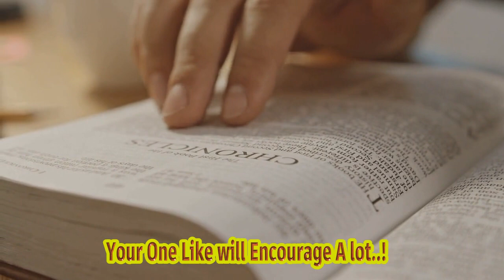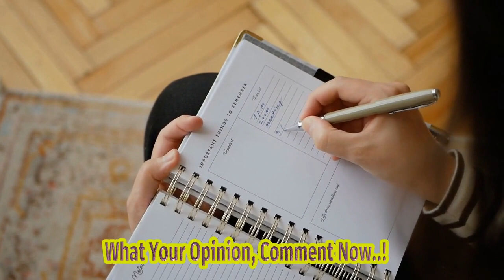K-pop Group Stray Kids' Lee Know, Hyunjin And Seungmin Involved In Car Accident - E! News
Title: Breaking News: Stray Kids Members Involved In Serious Car Accident - Latest Updates And Reactions Description: In A Shocking And Heartbreaking Incident, Members Of The Beloved K-pop Group Stray Kids Were Involved In A Car Accident On [date]. This Video Provides All The Latest Updates And Reactions Surrounding This Distressing Event. Join Us As We Discuss The Details Of The Incident, The Condition Of The Members, And The Outpouring Of Support From Fans. Hashtags: straykids caraccident breakingnews kpopnews Tags: Stray Kids, K-pop, Car Accident, Lee Know, Hyunjin, Seungmin, Breaking News, Latest Updates, Reactions, Support, Fans, K-pop News Remember To Use Commas To Separate The Tags And Hashtags In The Youtube Video Upload Section. K-pop Group Stray Kids Reveal Their Secret Nicknames For Each Other | Besties On Besties | Seventeen|stray - All In Your Mind (1970) Original Edited 3.58 Version (quality Rock Band) Seventeen,seventeen Magazine,17 Mag,17 Magazine,kpop Seventeen Magazine,besties On Besties,17 Besties On Besties,seventeen Besties On Besties,besties On Besties Stray Kids,stray Kids,stray Kids Seventeen,seventeen Mag Stray Kids,straykids,seventeen Besties On Besties Stray Kids,bestie On Besties Stray Kids Seventeen,stray Kids Seventeen Magazine,seventeen Magazine Straykids,besties On Besties Seventeen,seventeen Youtube,kpop Seventeen, ,seventeen Mag|stray,all In Your Mind,hard Rock Music,heavy Rock Music,1970's,del Bromham Subtitles: In A Distressing Turn Of Events, The Popular K-pop Group Stray Kids Faced A Car Accident Involving Three Of Its Members. Lee Know, Hyunjin, And Seungmin Found Themselves Caught Up In The Incident While They Were On Their Way To A Destination. The Accident Occurred On [date], Leaving Fans And The Entertainment Industry Shocked And Concerned For Their Well-being. Fortunately, There Is Some Relieving News To Report. All Three Members Have Been Reported To Be In Stable Condition, Providing A Glimmer Of Hope Amidst The Concern. Currently, They Are Receiving The Necessary Medical Treatment, With An Intensive Focus On Their Road To Recovery. In This Video, We Aim To Provide Detailed Updates On The Progress Of Lee Know, Hyunjin, And Seungmin As They Navigate Their Path To Recovery. Their Health Progress Will Be Closely Monitored, And We Will Share The Latest News On Their Conditions. The Accident Has Undoubtedly Left Fans Worried And Praying For The Speedy Recovery Of These Talented K-pop Stars. The Ordeal Serves As A Reminder Of The Dangers That Celebrities Face Even Outside The Spotlight, Highlighting The Need For Caution And Safety In Their Daily Lives. As The Stray Kids' Members And Their Devoted Fanbase Rally Together, We Hope For Nothing But A Swift Recovery For Lee Know, Hyunjin, And Seungmin. Stay Tuned As We Bring You The Latest Updates On Their Health And Progress In The Days To Come.k-pop Group Stray Kids Reveal Their Secret Nicknames For Each Other | Besties On Besties | Seventeen|stray - All In Your Mind (1970) Original Edited 3.58 Version (quality Rock Band) Seventeen,seventeen Magazine,17 Mag,17 Magazine,kpop Seventeen Magazine,besties On Besties,17 Besties On Besties,seventeen Besties On Besties,besties On Besties Stray Kids,stray Kids,stray Kids Seventeen,seventeen Mag Stray Kids,straykids,seventeen Besties On Besties Stray Kids,bestie On Besties Stray Kids Seventeen,stray Kids Seventeen Magazine,seventeen Magazine Straykids,besties On Besties Seventeen,seventeen Youtube,kpop Seventeen, ,seventeen Mag|stray,all In Your Mind,hard Rock Music,heavy Rock Music,1970's,del Bromham K-pop Group Stray Kids' Lee Know, Hyunjin And Seungmin Involved In Car Accident - E! News | Kpop Group Stray Kids Face Tragic Car Accident: Members Lee Know, Hyunjin, And Seungmin Involved